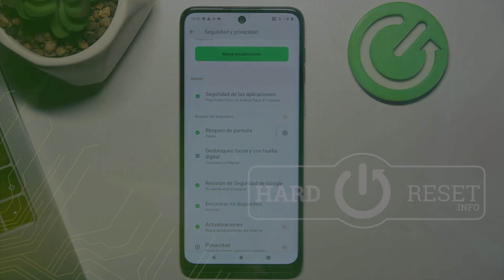Cómo configurar el bloqueo de pantalla en Motorola Moto G54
Aprende a configurar y personalizar el bloqueo de pantalla en tu Motorola Moto G54 con este tutorial. Descubre diferentes métodos y opciones de seguridad para proteger tu dispositivo.

Tutorial para personalizar las opciones de bloqueo de pantalla en Motorola Moto G54.
Pasos para mejorar la seguridad de tu dispositivo con diferentes métodos de bloqueo.
Cómo proteger la privacidad y los datos en Motorola Moto G54.
Configuración de bloqueo de pantalla y opciones de seguridad en Motorola Moto G54.